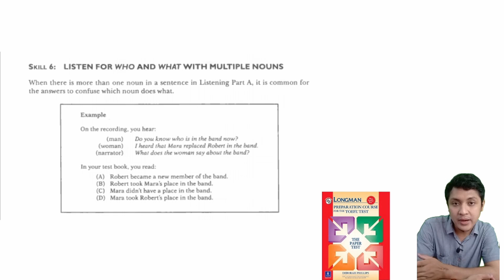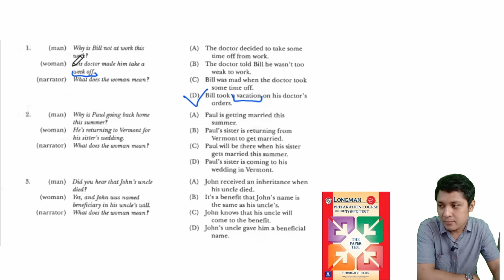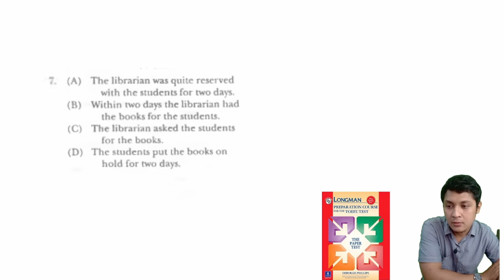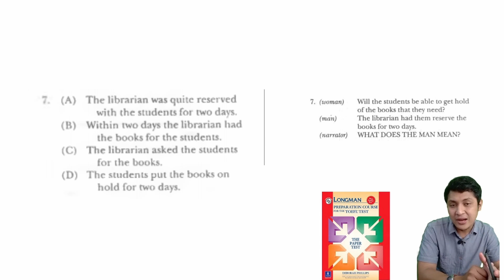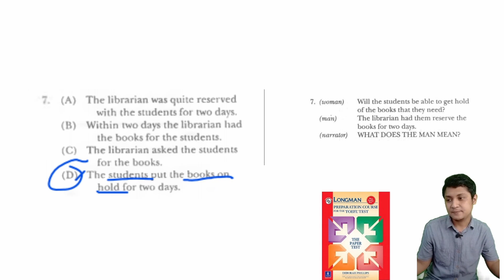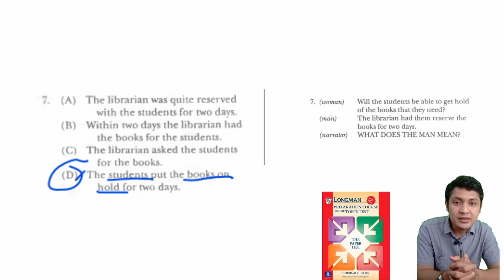TOEFL Listening Strategy & Skill 6 Listen for who and what with multiple nouns.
Video ini membahas Strategi dan Skill untuk mengerjakan TOEFL Listening section menggunakan Skill 6 Listen for who and what with multiple nouns.